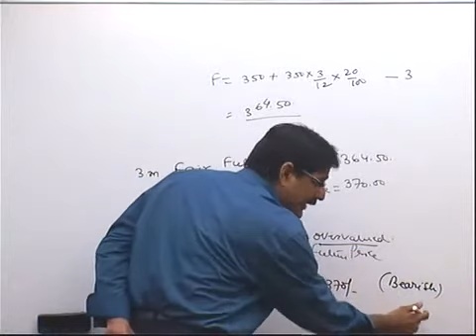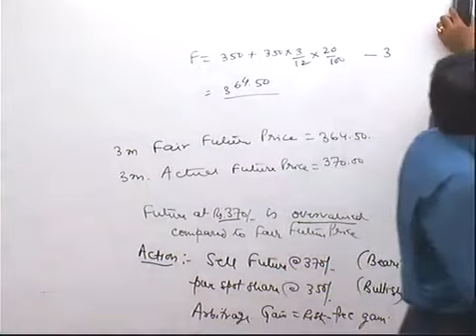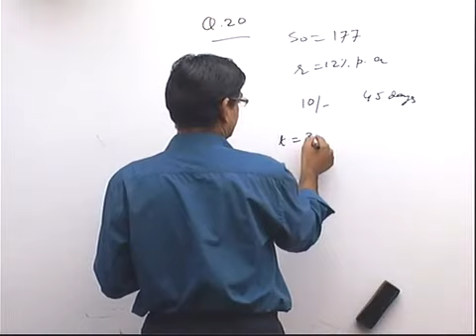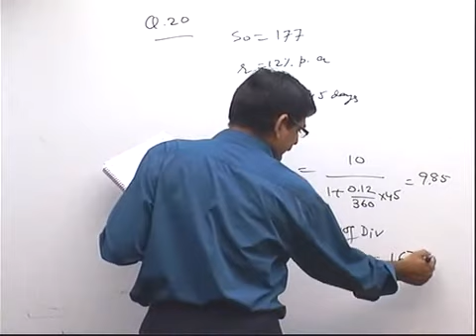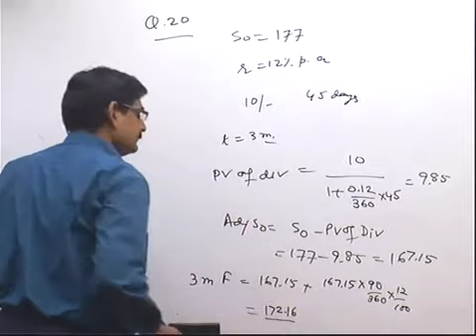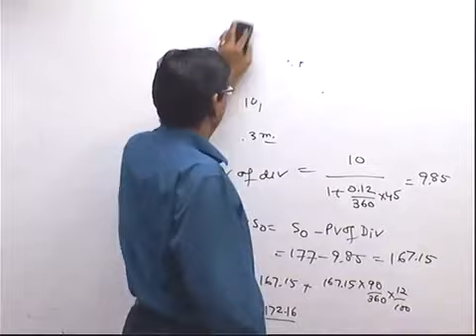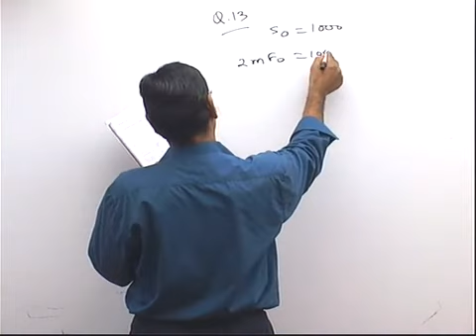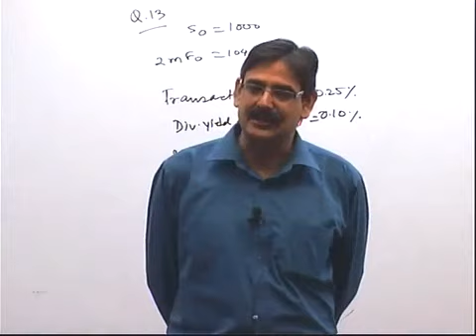Lec No 3 NKJ FINAL SFM FUTURE clip6